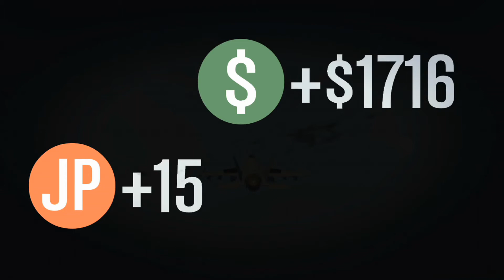GTA V Jet Fight ShotDown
Getting Better at flying JETS on GTA V. Online DogFight.

So in the Words of  the best FPS game Call Of Duty "Stay Frosty".